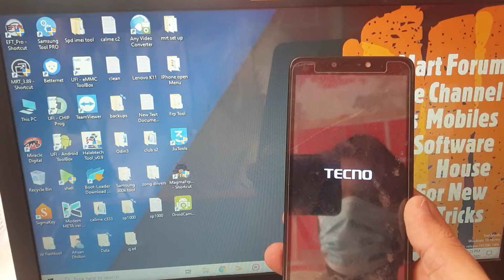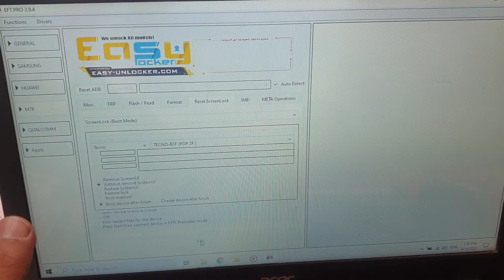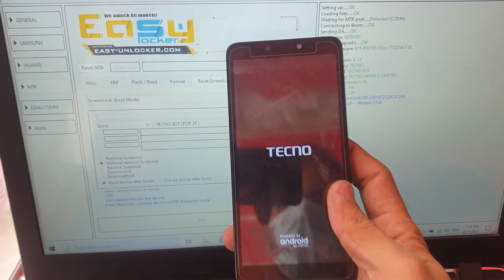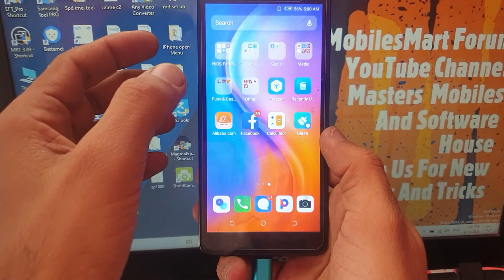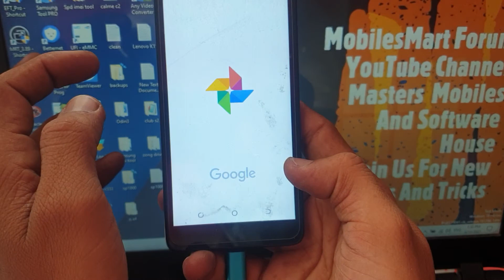tecno b1f unlock pattern without data loss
tecno mobile unlocking without data loss